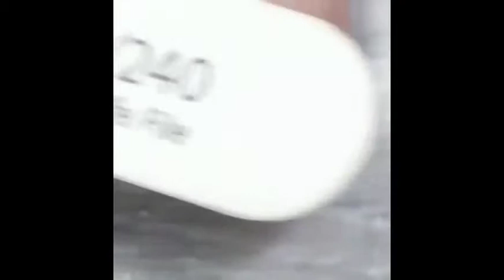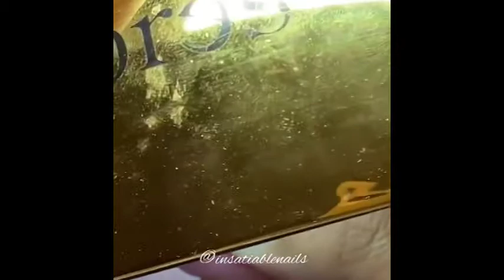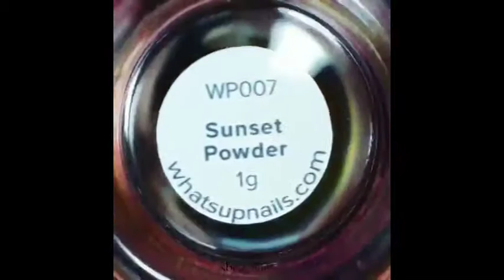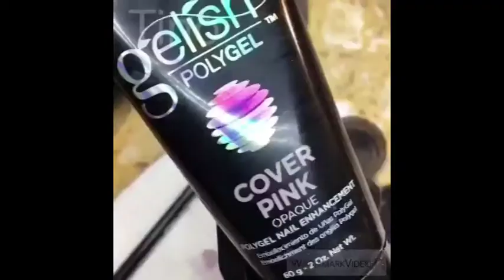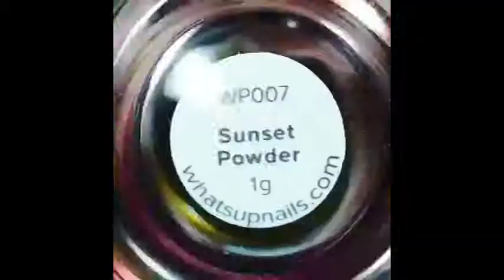TOP 50 NAIL DESIGN IDEAS / VIRAL BEAUTY / NAIL DESIGN LESSONS